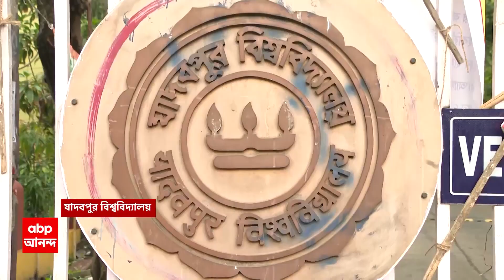Jadavpur University: সেনার আদলে পোশাক, ভুল স্বীকার করে ক্যাম্পাস ছাড়েন হিউম্যান রাইটস প্রতিনিধিরা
ABP Ananda Live: সেনার আদলে পোশাক পরে সটান যাদবপুর ক্যাম্পাসে !
স্বতঃপ্রণোদিত মামলা দায়ের যাদবপুর থানার
ডেকে পাঠানো হল বিশ্ববিদ্যালয়ের ডিন অব স্টুডেন্টস ও রেজিস্ট্রারকে
গত বুধবার নিজে থেকেই নিরাপত্তা দিতে চেয়ে যাদবপুর কর্তৃপক্ষের কাছে আর্জি জানায় স্বেচ্ছাসেবী সংস্থা
অনুমতি ছাড়া কীভাবে এমন পোশাক ?
প্রশ্নের মুখে ভুল স্বীকার করে ক্যাম্পাস ছাড়েন স্বেচ্ছাসেবী সংস্থার প্রতিনিধিরা
ক্যাম্পাস ছাড়েন এশিয়ান হিউম্যান রাইটস সোসাইটির প্রতিনিধিরা
'এই পোশাক, লাল টুপি, লোগো একমাত্র ব্যবহার করতে পারে সেনাবাহিনী'
'ভারতীয় সেনাবাহিনীর পোশাকের অপব্যবহার হয়েছে', পুলিশ সূত্রে দাবি
'ভারতীয় সেনাবাহিনীর পোশাকের অপব্যবহার করেছেন এশিয়ান হিউম্যান রাইটস সোসাইটির সেক্রেটারি জেনারেল', পুলিশ সূত্রে দাবি
ক্যাম্পাসে ২৫ থেকে ৩০ জনকে নিয়ে ঢোকেন কাজি সাদেক হোসেন, পুলিশ সূত্রে খবর
কাজি সাদেক হোসেনকেও তলব করা হয়েছে পুলিশের তরফে